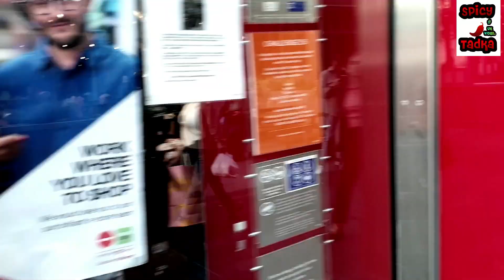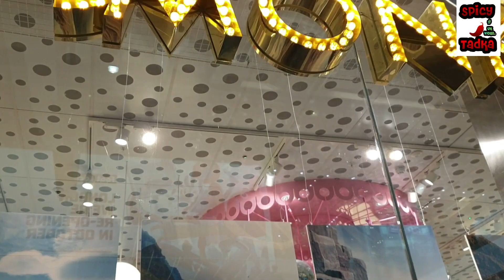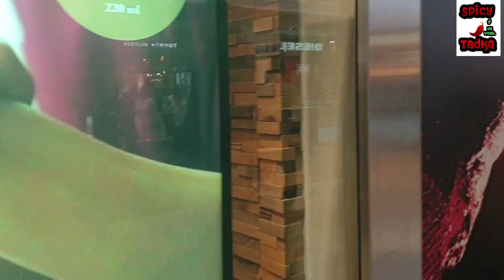Westfield Shopping Mall (London) Part-2